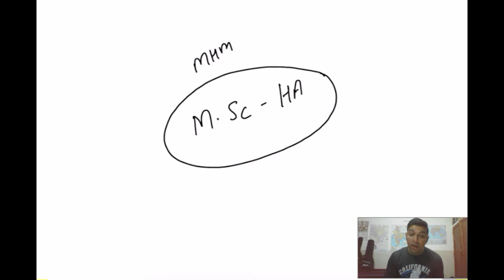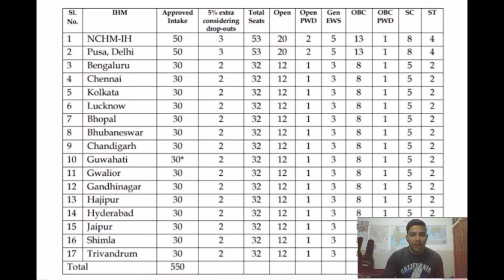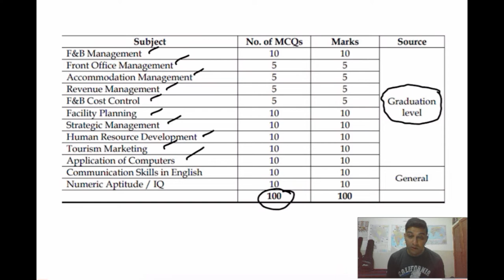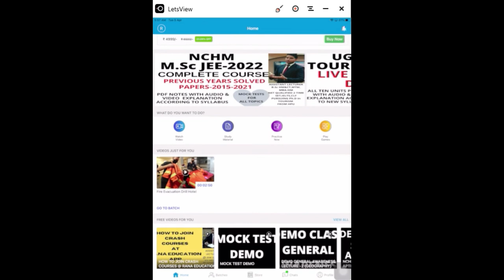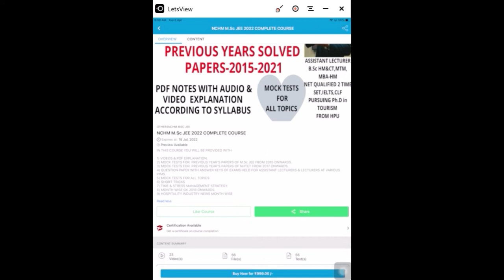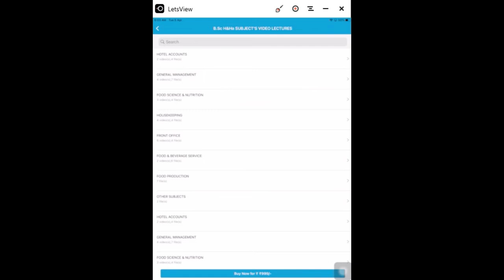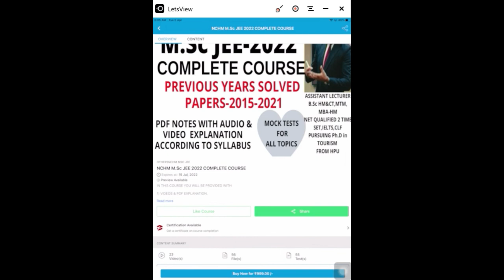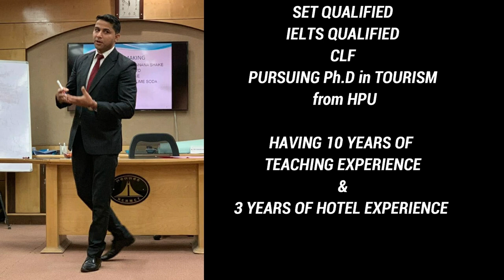NCHM M.Sc JEE 2022 COMPLETE COURSE , NCHM M.SC JEE Preparation, NCHM M.Sc JEE PREVIOUS YEARS Q.PAPER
Hello Everyone,

About this video,,,, Complete course of NCHM M.Sc JEE 2022